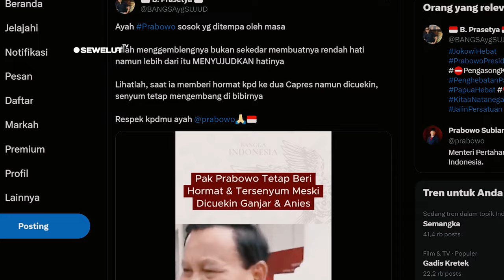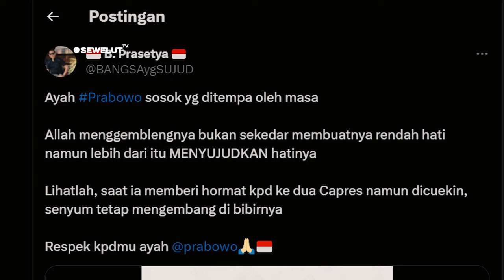TETAP TERSENYUM ⚡ VIDEO PRABOWO DI CUEKIN ANIS DAN GANJAR SAAT BERI HORMAT USAI MAKAN DENGAN JOKOWI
Dalam video tersebut, diketahui ketiga Capres baru saja memenuhi undangan makan siang bersama Presiden Joko Widodo atau Jokowi di Istana pada Senin (30/10/2023).
Ganjar dan Anies tampak asik berbincang hingga tidak menghiraukan Prabowo yang memberi hormat. Hormat yang tidak direspons membuat Prabowo kemudian berlalu berjalan meninggalkan keduanya.
"Ayah Prabowo sosok yg ditempa oleh masa. Allah menggemblengnya bukan sekedar membuatnya rendah hati namun lebih dari itu MENYUJUDKAN hatinya," tulis Prasetya dalam videonya seperti dilihat , Rabu (1/11/2023).
"Lihatlah, saat ia memberi hormat kepada ke dua Capres namun dicuekin, senyum tetap mengembang di bibirnya. Respek kepadamu ayah @prabowo," lanjutnya.